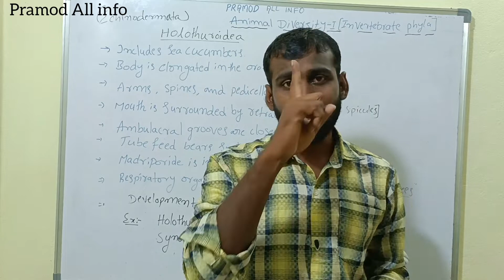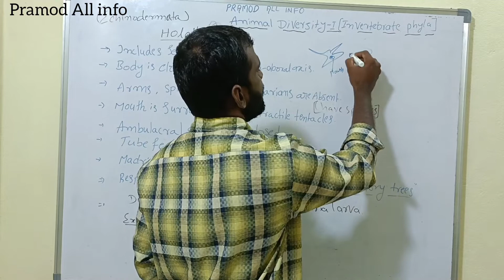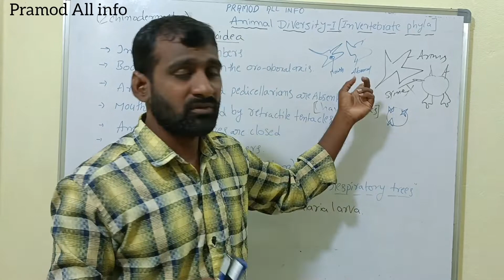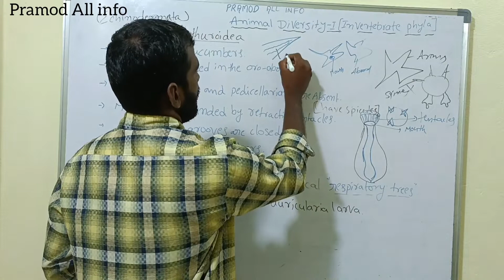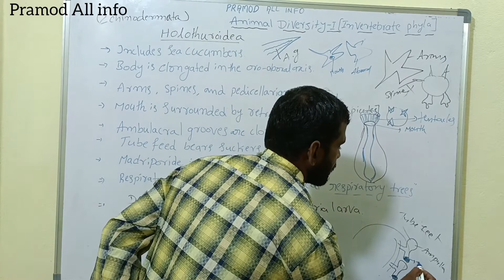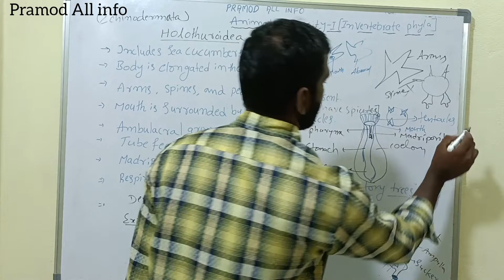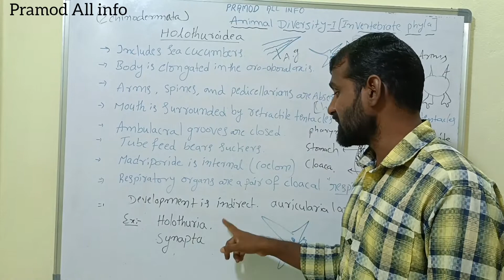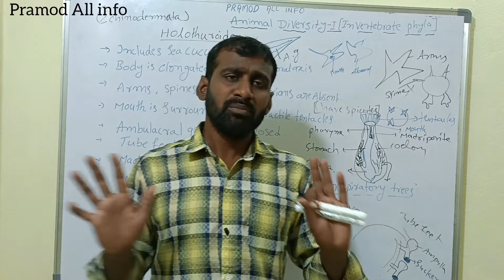Intermediate 1year Zoology ANIMAL DIVERSITY-1 Lesson (Holothuroidea)